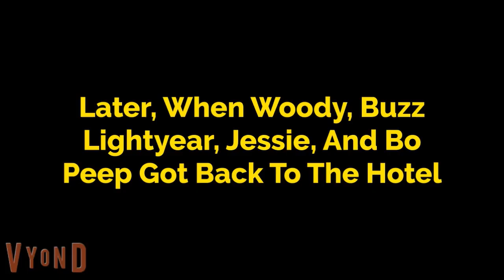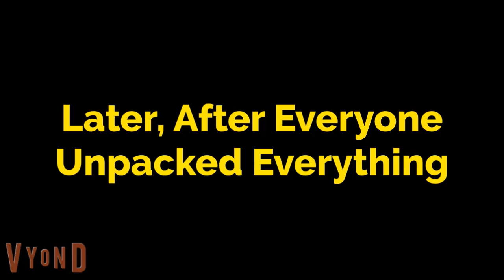Toy Story In Paris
From The Inspiration Of Rugrats In Paris The Movie.